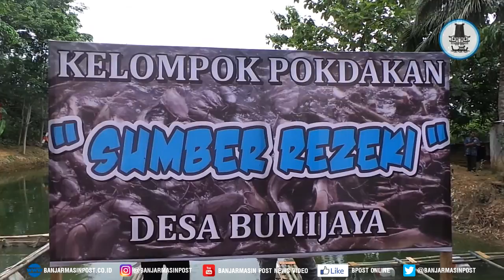Kelompok Pembudidaya Ikan di Tala Diberi Bantuan Benih dan Pakan